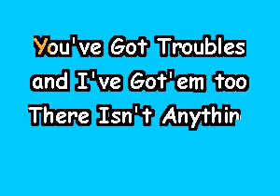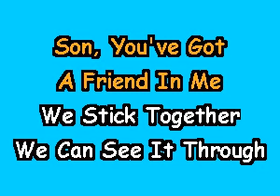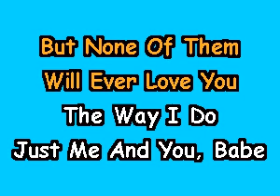dis01 23 you've got a friend in me toy story 2